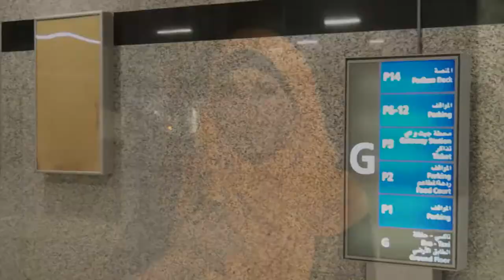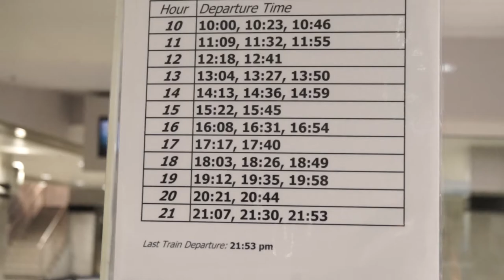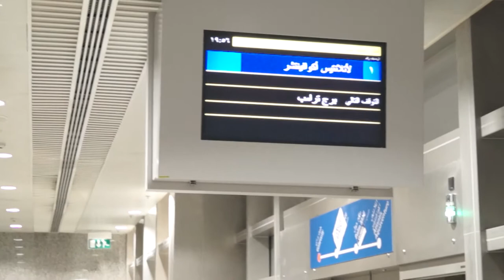Монорельс до Атлантиса, Дубай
Как доехать до отеля Атлантис на монорельсе. Монорельс - это специальный поезд, который ездит по пальме Джумейра до отеля Атлантис, Дубай.